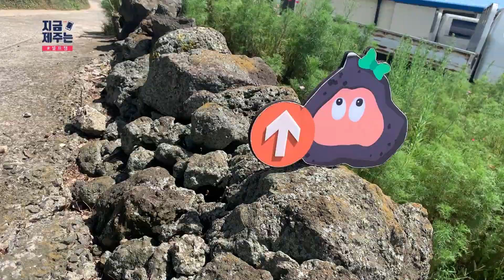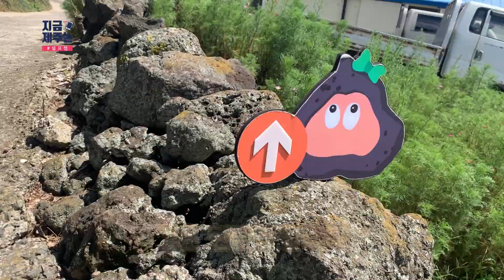[📸] 밭담길을 따라 마을 한바퀴!｜동명리 마을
장소 : 한림읍 동명리
주소 : 한림읍 동명리